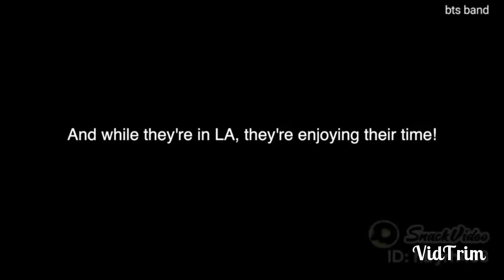Bts enjoying their time at Harry styles Concert full version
Guys in this video I have compiled all bts edits and shorts of bts at Harry styles Concert hope you like this video.